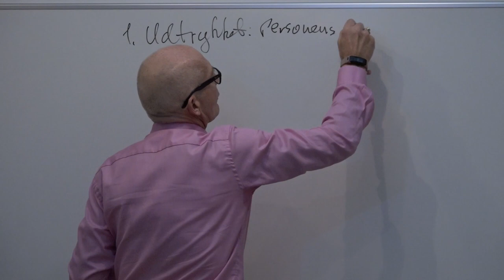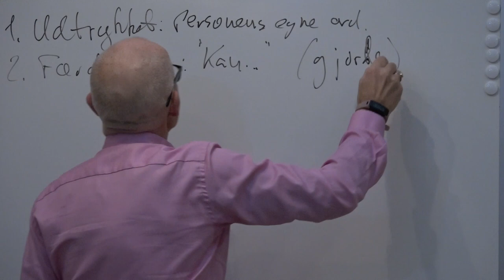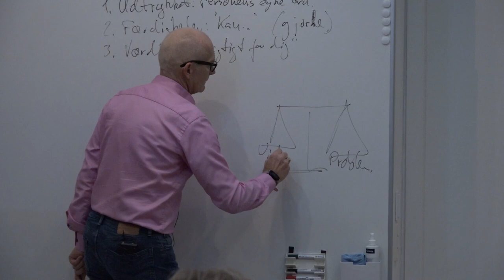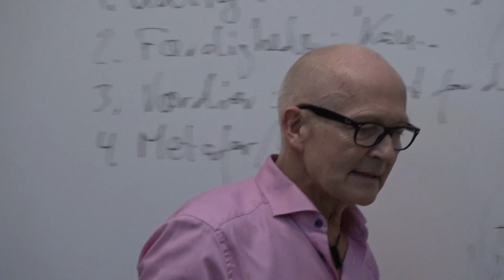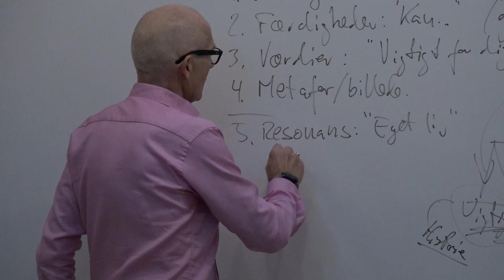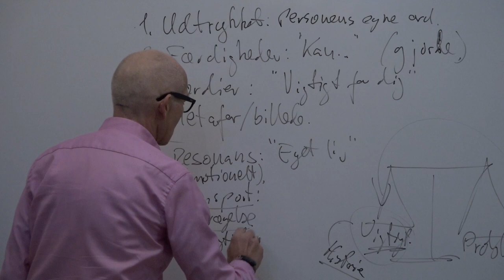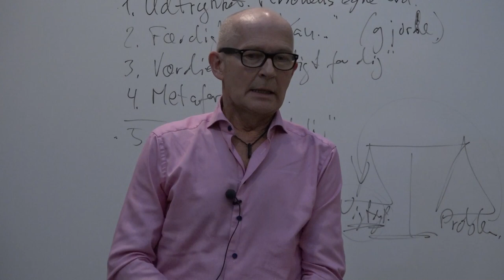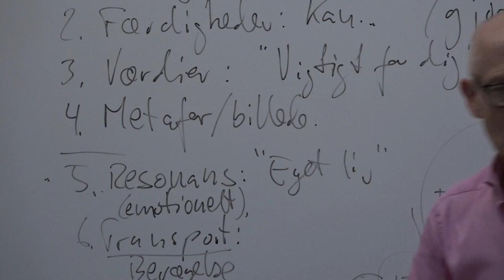BEVIDNING – EN RADIKAL METODE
Det mest centrale og særlige aspekt i narrativ terapi er bevidning.
Bevidning handler ikke om at hjælpe klienten, men om som vidne til en samtale selv at blive hjulpet – inspireret af klientens historie.
Dermed oplever klienten for det første at blive set, hørt og forstået, for det andet ikke at være alene med sit problem og for det tredje at kunne bidrage til andres helbredelse.

I denne video giver Allan Holmgren en lynintroduktion til bevidningens syv kategorier:

1. Udtrykket – hvad personen ordret har sagt.
2. Færdigheder – hvad personen kan (ikke hvad personen er).
3. Værdier – hvad der er vigtigt for personen.
4. Metafor – det billede man får af personen.
5. Resonans – det man som vidne kommer til at tænke på i sin fortid.
6. Transport – dér hvor man bliver bragt hen i sin nutid og må ændre.
7. Fornemmelsen af sig selv – den fornemmelse man sidder tilbage med efter at have overværet samtalen.

Allan Holmgren taler med en klient, mens ca. 40 professionelle overværer samtalen på storskærm via internt TV. Bagefter skriver de professionelle et bevidningsbrev til klienten. Fire breve læses op for klienten, der får alle brevene med hjem.